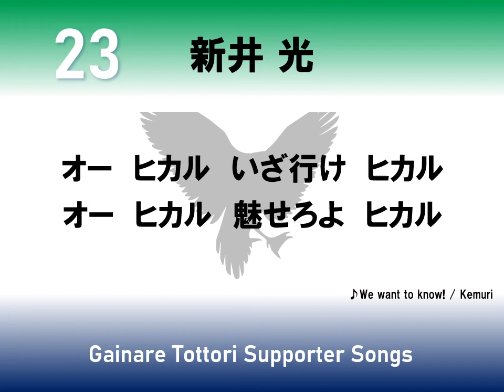ガイナーレ鳥取 新井光選手 応援歌